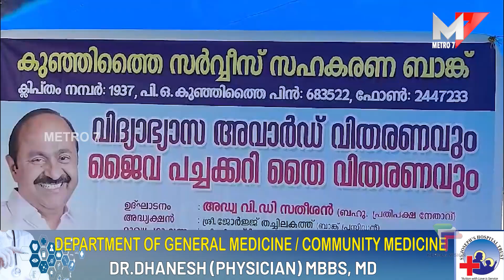വിദ്യാഭ്യാസ അവാർഡ് വിതരണം;Kunjithai Service Co-operative Bank.